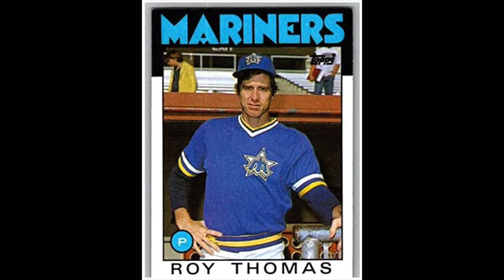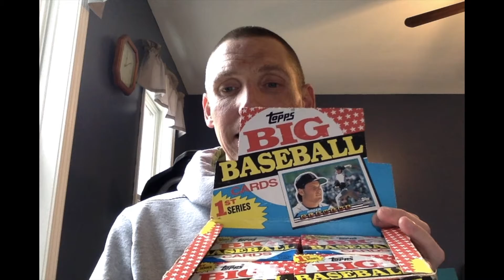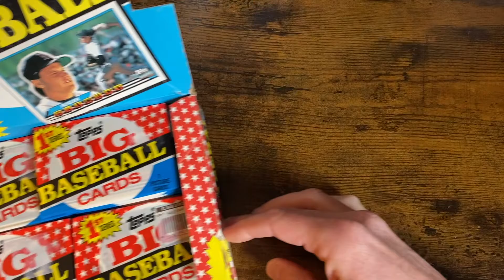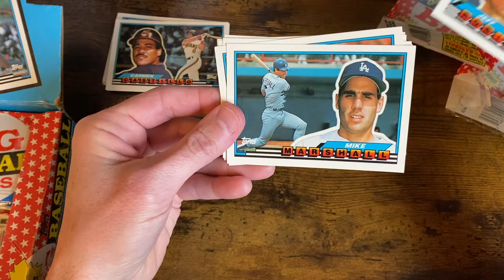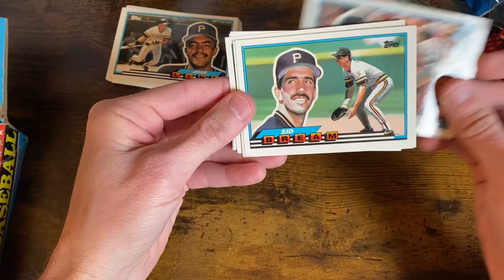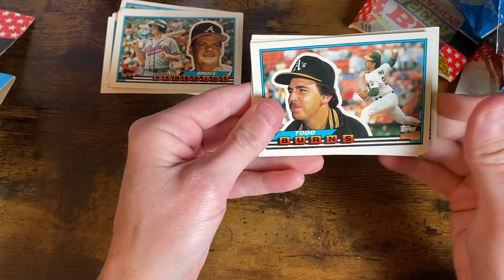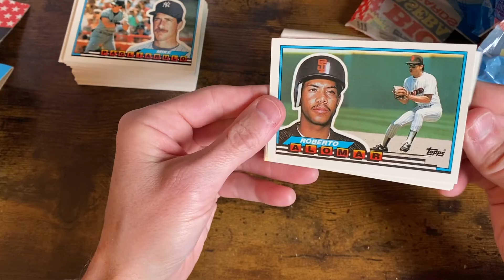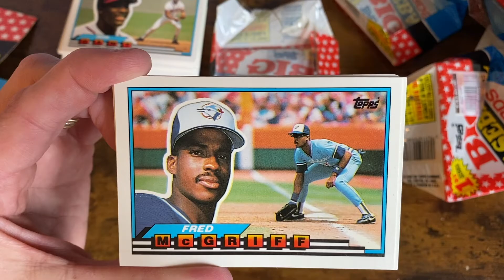80's Nostalgia Extravaganza and 1989 Topps Big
Come relive the past with me as I dive into growing up in the 80's, going to buy cards at the store, and the chase for the cheap, yet important card that brings back great memories!